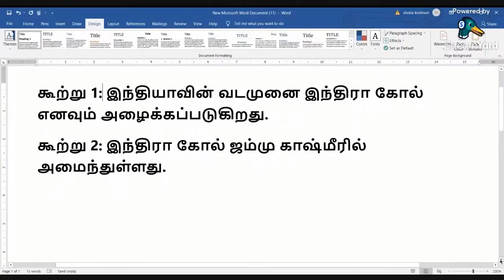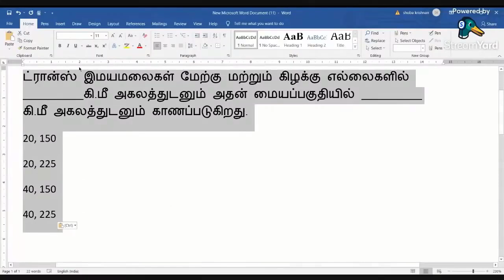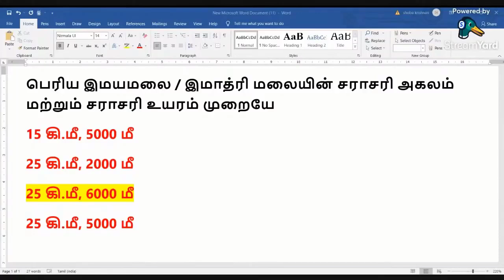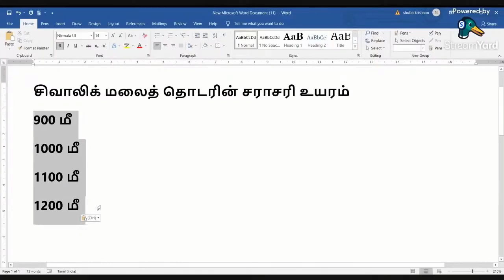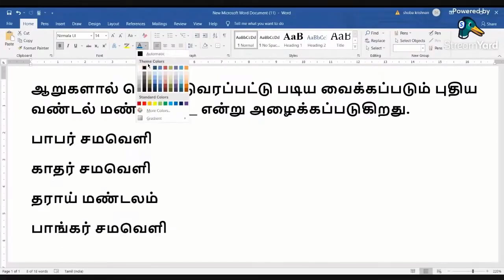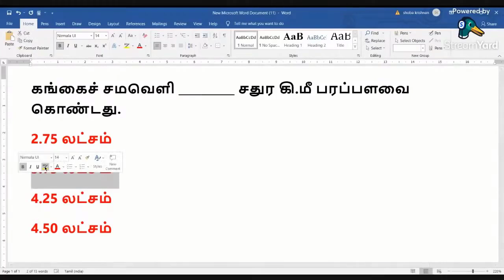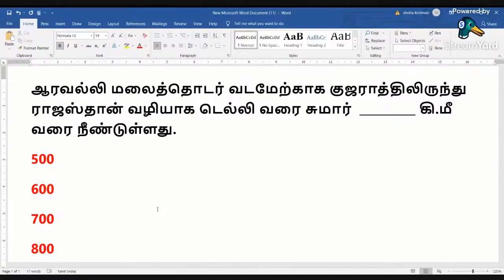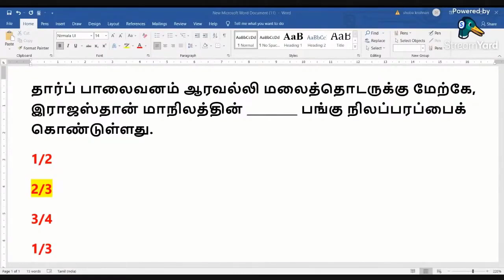🟢 LIVE TEST-2- இந்தியா – அமைவிடம், நிலத்தோற்றம் மற்றும் வடிகாலமைப்பு | TIME-3 PM